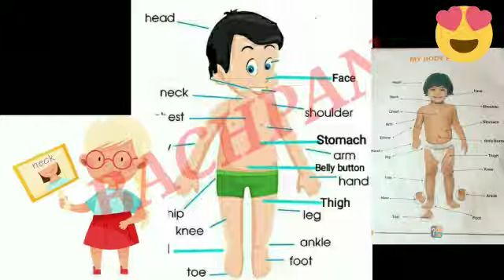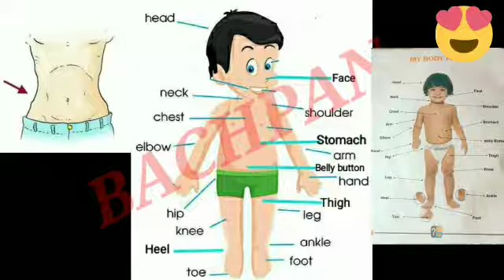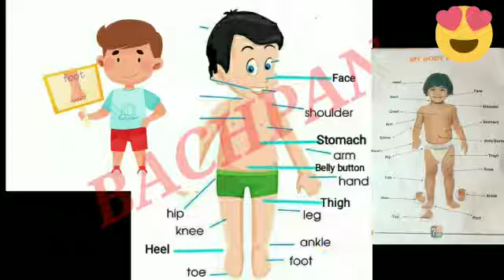My body parts Lkg